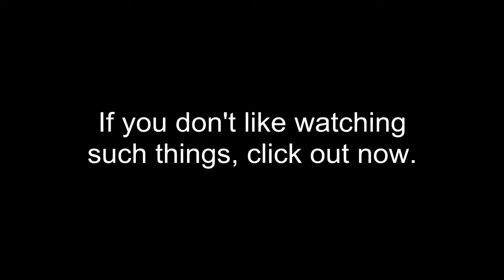Past - Pumped! 2014.11.12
Woo!